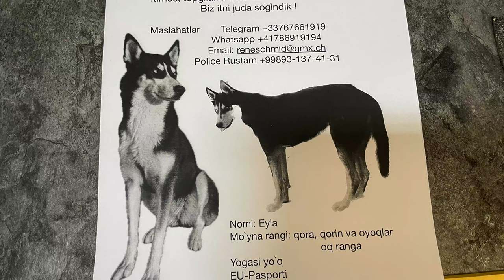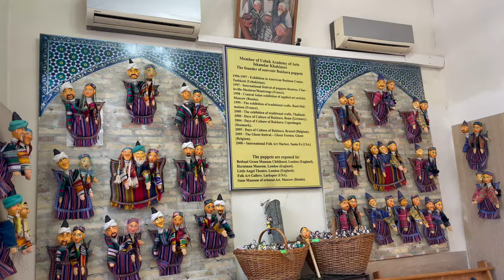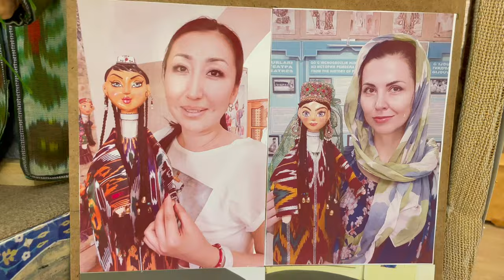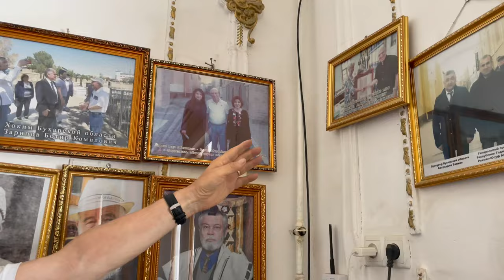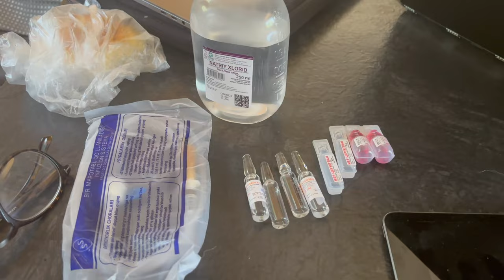Meine härtesten 3 Tage der Ungewissheit / Buchara Usbekistan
Wo war bloß unsere Hündin Eyla? Ich weiß nicht, warum sie nicht wie sonst immer zurückkam? Nach 3 Tagen bei 35 Grad lag sie 10 km weiter unter einem kleinen Busch glücklicherweise nahe der Autobahn. So konnte sie überhaupt gefunden werden. Die folgende Nacht hätte sie nicht mehr überlebt. Dehydriert und mit einer Lebensmittelvergiftung haben wir sie von dort schließlich retten und zur Tierklinik transportieren können. So geschehen in dem kleinen Dorf Gazli in Usbekistan…..

Equipment:
Iphone 15
DJI Mini 4
Rode Microphone